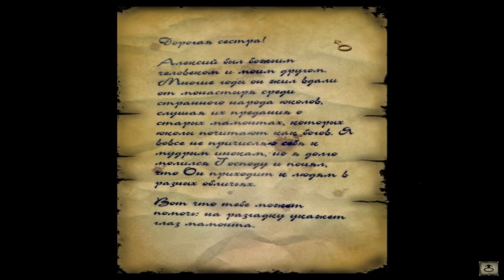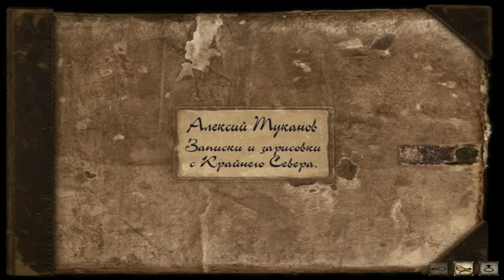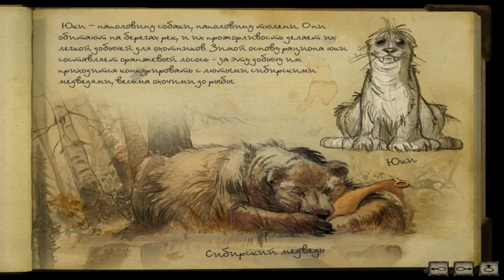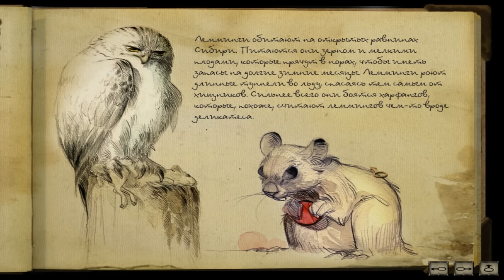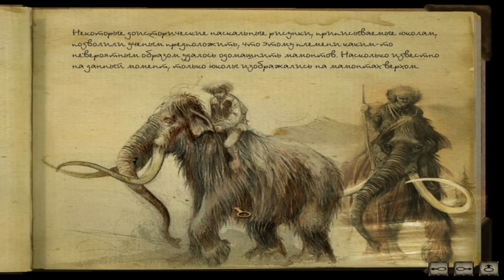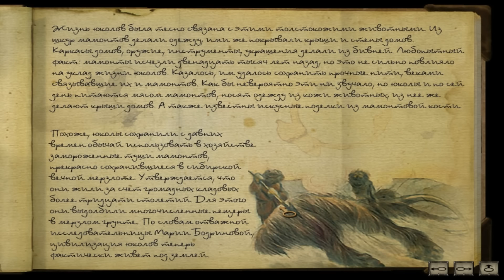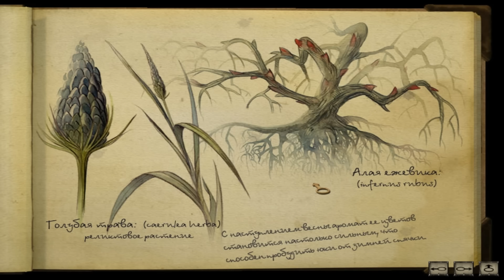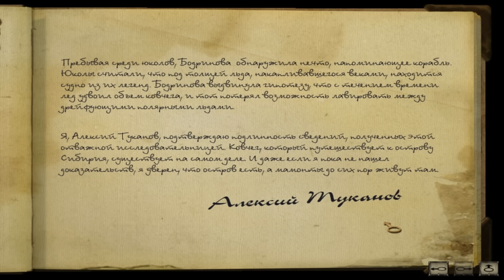Прохождение Syberia II #4 Пыль времен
Продолжение приключений Кейт Уолкер в поисках Сибирии!